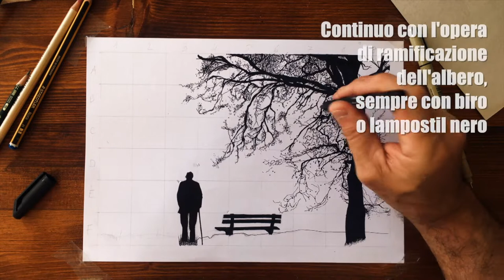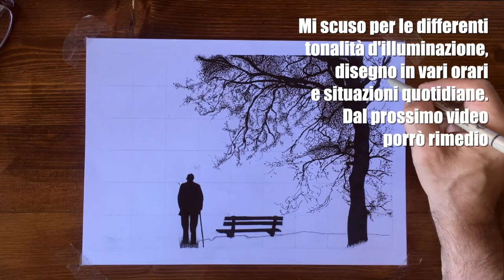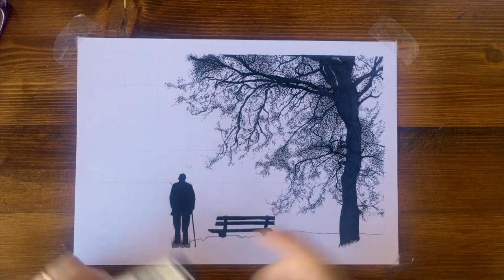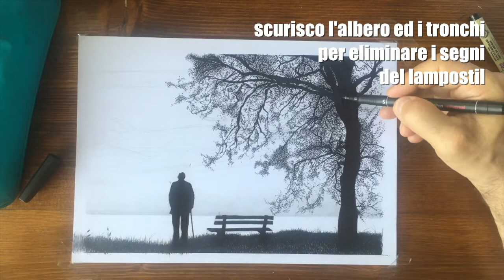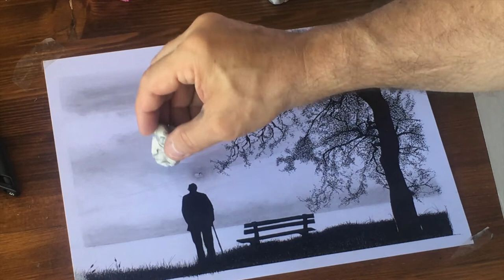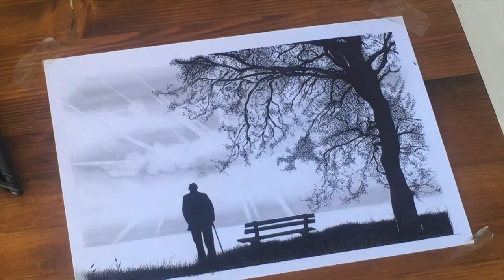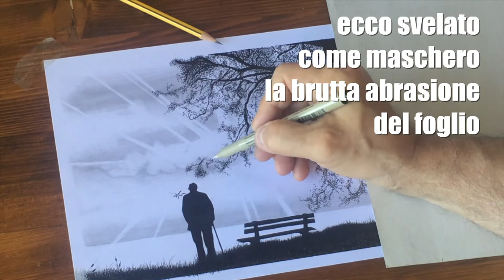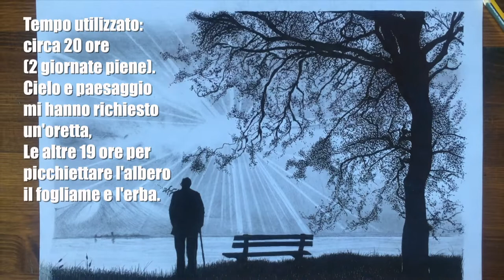Impara a disegnare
Benvenuto/a caro amico e cara amica,
su queste "frequenze di YouTube" e di questo mio canale mi occuperò di arte, in particolare di Disegno ed Acquerello. Esporrò in questo studio virtuale, le mie opere ed i miei tutorial per imparare. Spero siano di vostro interesse e gradimento e di passare con voi tantissime ore per divertirci ed imparare assieme.
Ho aggiunto una playlist all'interno di questo canale dedicata al mondo del modellismo fatto di cartone. Per chi mi seguirà il divertimento sarà assicurato.
Ad ogni 1500 like di ciascun video effettuerò un video o diretta a sorpresa.
Grazie

Musiche:

Motions by Swirling Ship
Within reach by Eyal Raz
Verve by Assaf Ayalon
The path by Oliver Michael

ENGLISH

Welcome to these "YouTube frequencies" and my channel.
I will deal with art, in particular Drawing and Watercolor. In this virtual study, I will exhibit my works and my tutorials to learn. I hope they are of your interest and liking and to spend many hours with you to have fun and learn together.
I added a playlist inside this channel dedicated to the world of modeling made of cardboard. For those who will follow me the fun will be assured.
Sign up, selecting the bell, help me spread and affix to what you like your highly appreciated LIKE.
For every 1500 likes of each video I will make a video or a surprise video.

Alessio Peluso